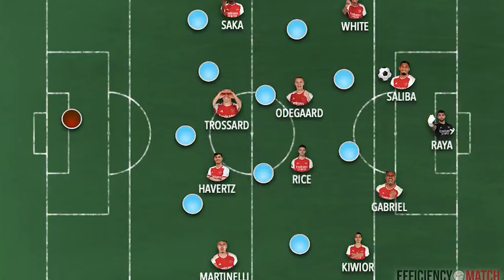How Martin Ødegaard Makes Arsenal UNSTOPPABLE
Martin Ødegaard has produced another World Class performance to DESTROY Burnley in an easy 5-0 win. In this video, we discuss how good  Ødegaard was and why his new role and tactical changes has developed each game reaching his final stage. Let me know what you think!